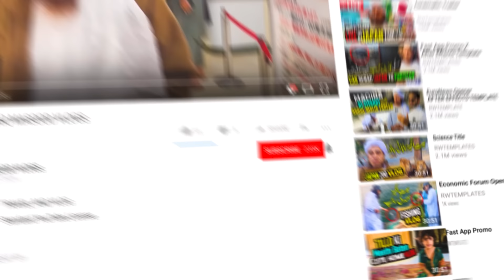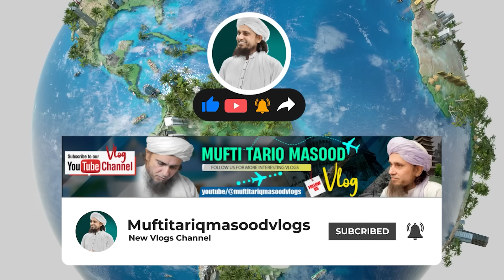Africa's DEADLIEST Jungle Creatures Caught on Camera by Mufti Tariq Masood